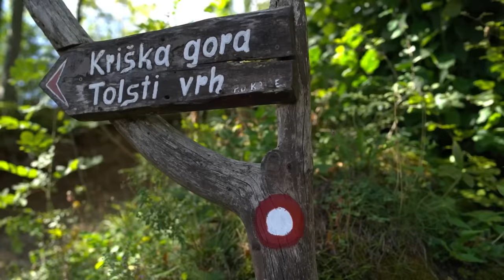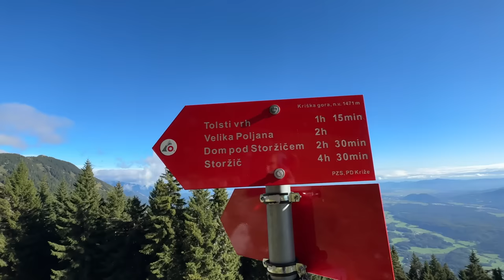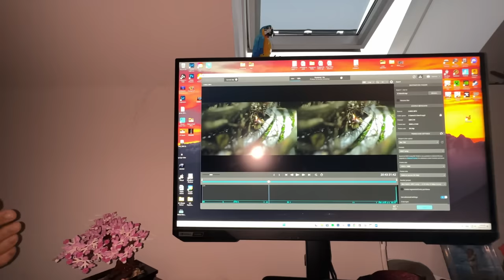PRESPALA SVA NA TOLSTEM VRHU w/Dinotti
Povezava do FirstCornerShopa - tukaj lahko dobiš dehidrirano hrano in gorilnike s posodami (Vid10 za 10% popust)

Specifikacije mojega PC-ja od Annija:
Matična plošča: ASUS PRIME H670-PLUS D4
Grafična kartica: MANLI GeForce RTX 3060 Ti LHR
Procesor: Intel core i7-12700K
Pomnilnik: DDR4 32GB
SSD: 1TB M.2 NVMe Gigabyte AORUS
Ohišje: DF700 Flux

Muziko, ki jo uporabljam za svoj outro, je naredil moj prijatelj DJ 3rvil, check him out!